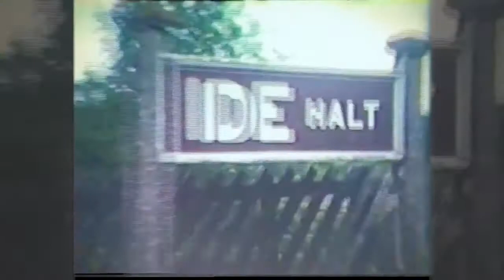Moretonhampstead and Teign Valley Branches upgraded vision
Digital enhanced the footage from fb